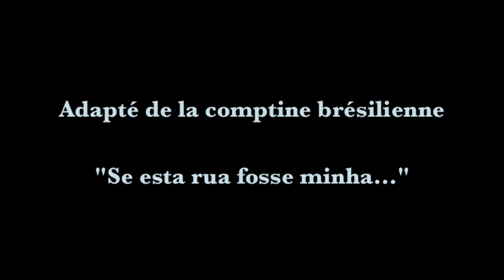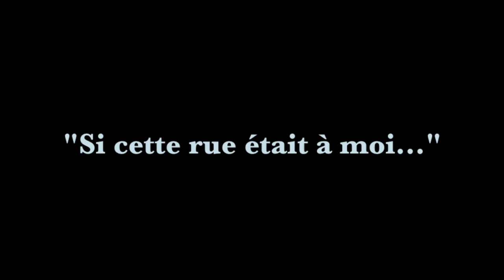"Si cette rue était à moi ..."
- Adapté de la comptine brésilienne "Se esta rua fosse minha...",
  traduite et chantée en français par Simon Berjeaut. -
 - Arrangements et chant en portugais : Bogdan Plech
 - Percussion: Ananias
 - Flute: Claudio Azevedo
 - Piano: Edinho Sant'Ana
 - Strings: Camerata Joinville -

 - Images filmées au Bois Dormoy, Paris XVIIIe.